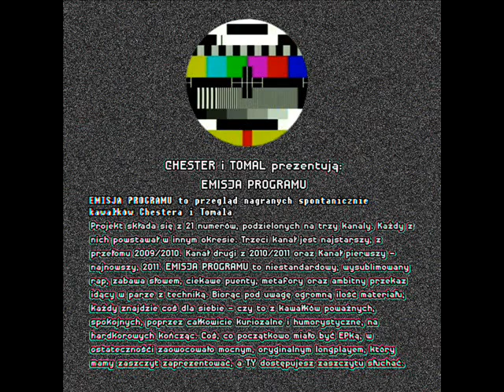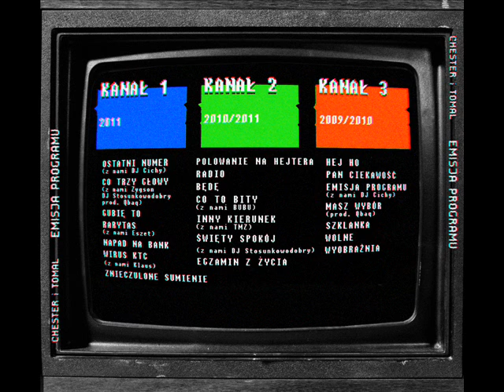Emisja Programu - Gubie to